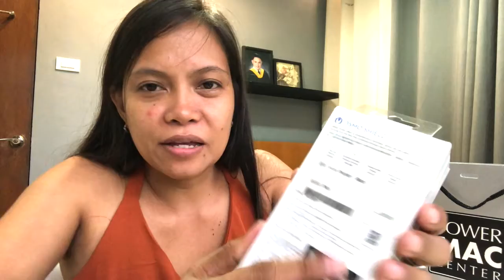DJI OSMO Pocket Unboxing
Bumuli na ako ng OSMO Pocket. Sobrang saya. Samahan nyo ko mag unbox. Para  pag kayo naman alam nyo na.